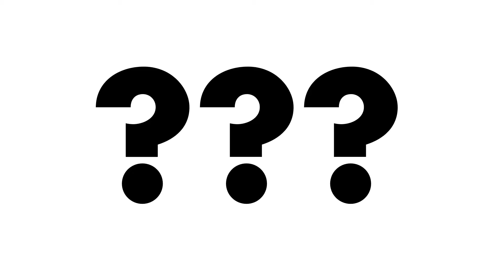Idzie nowe.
Już za tydzień!